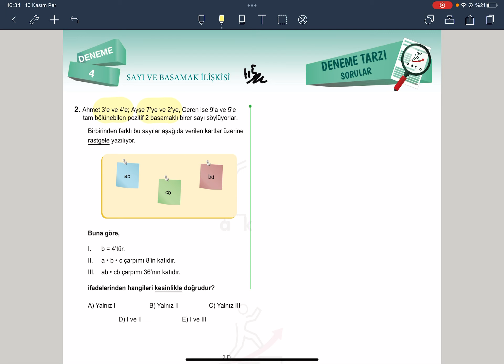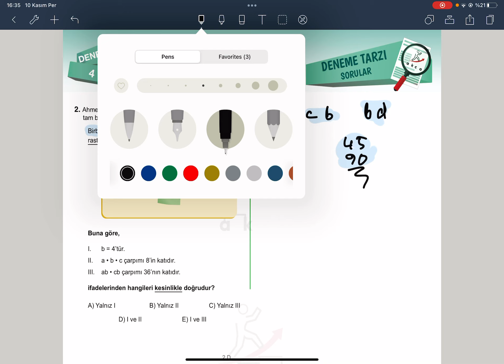ÖSYM’nin SORU STİLİ NEDİR ? Akca tyt matematik soru bankasından bir soruyla analiz edelim…